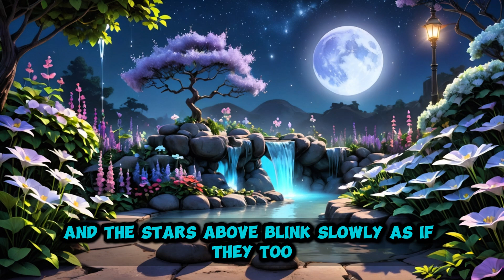Sofia the First | bedtime stories | fairy tales | cartoon | story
Join Princess Sofia on a calming, magical forest adventure perfect for bedtime! This Disney Pixar-style animation is designed to soothe and relax young minds, making it one of the best bedtime stories for a deep and restful night's sleep. Best for fans of Disney princess, and parents looking for relaxing bedtime tales.